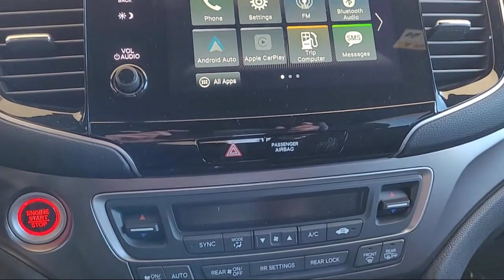2022 Honda Pilot Sport Sport Utility Livermore Pleasanton Dublin Tracy Fremont San Ramon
2022 Honda Pilot Sport Sport Utility Stock Number: H38188 Vin:5FNYF5H34NB038188.
Livermore Honda New is proudly serving our friends and neighbors in Livermore, Pleasanton, Dublin, Tracy, Fremont, and San Ramon. or give us a call at {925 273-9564} for more information about this or any of our other vehicles. Livermore Honda New
3200 Las Positas Road